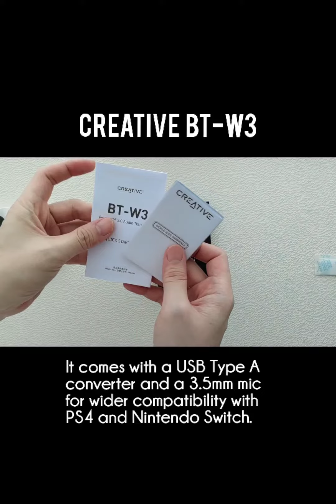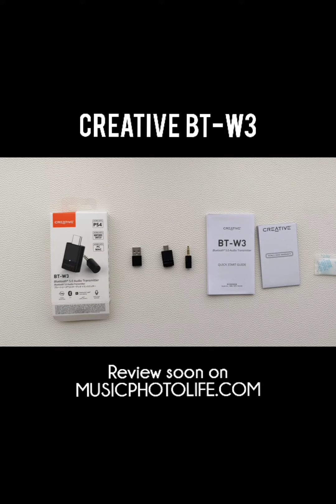Creative BT-W3 Unboxing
The third generation Bluetooth audio transmitter from Creative is now on USB-C and comes with a 3.5mm mic for greater compatibility with devices like PS4 and Nintendo Switch. This allows low latency audio while at the same time deliver voice during gaming. Use it with desktop, laptop, even smartphones. Easy switching of audio codec by clicking the button.